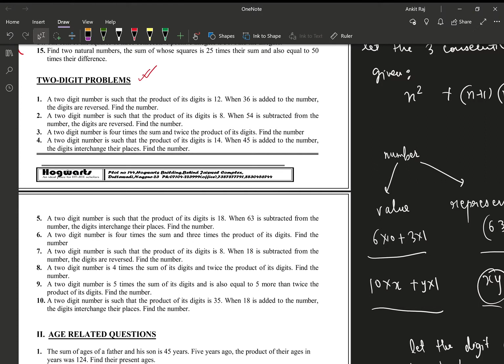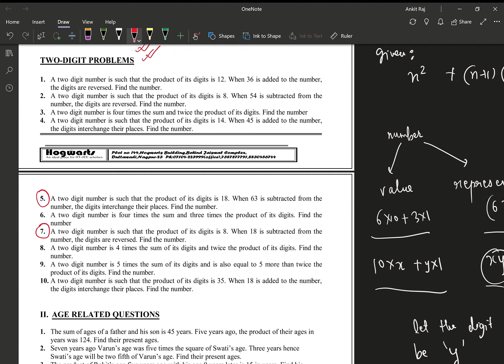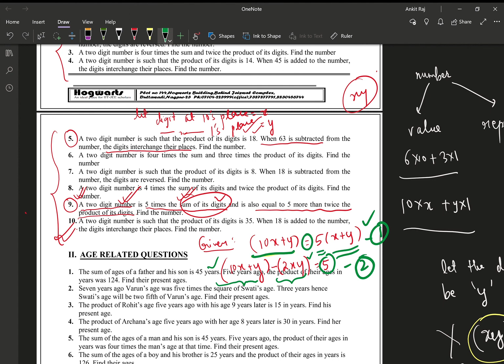2-Digit Problems Contd. || Word Problems || Quadratic Equations || Class 10 CBSE